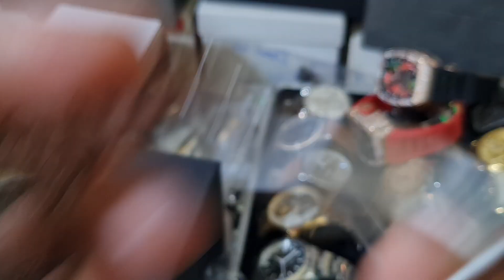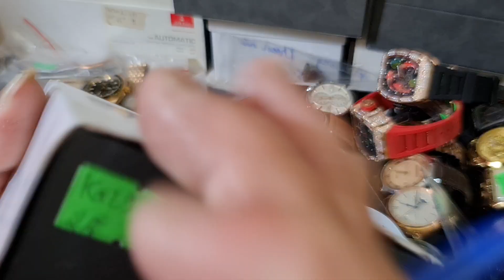LÔ ĐỒNG HỒ MỚI VỀ, TOÀN SIÊU PHẨM GIÁ RẺ, (0366785555--0383440440)